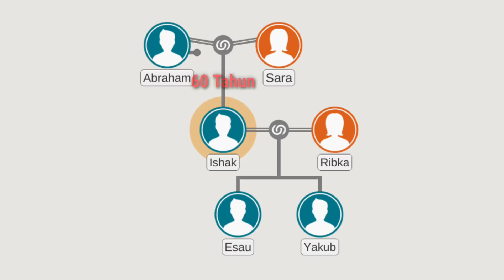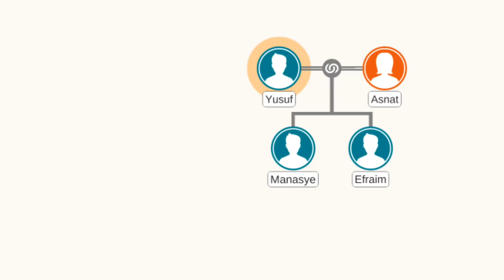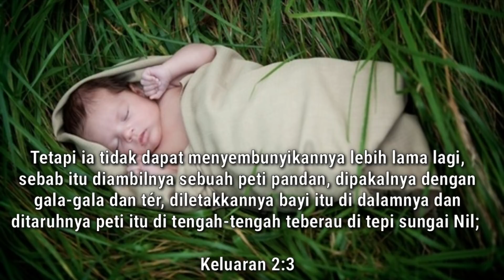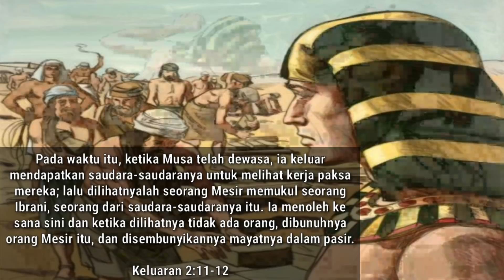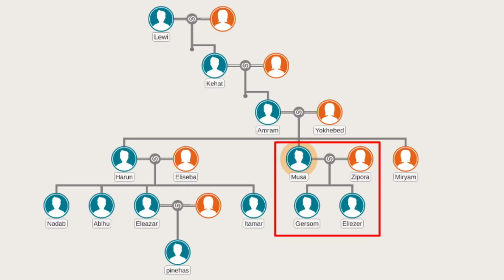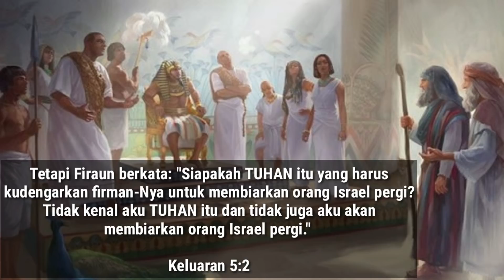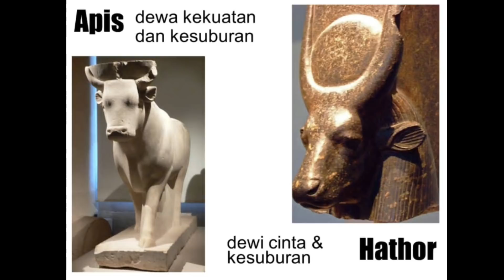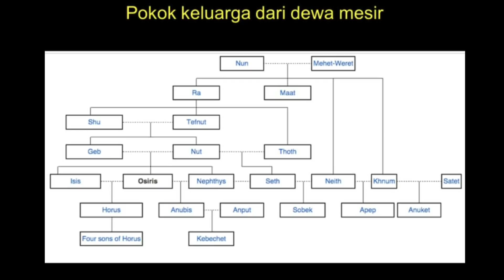10 Tulah VS dewa-dewa Mesir